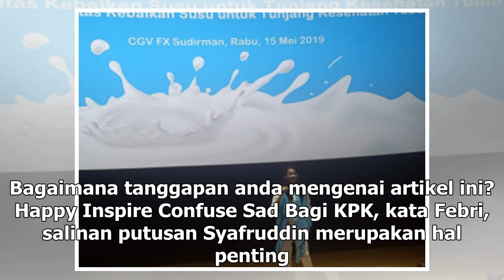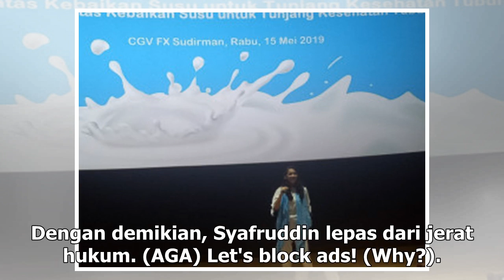Suara Media | KPK Tagih Salinan Putusan Kasasi Syafruddin